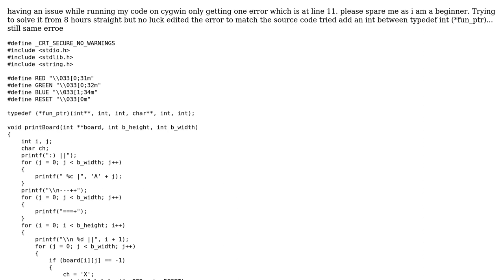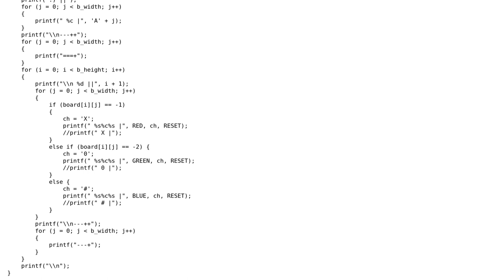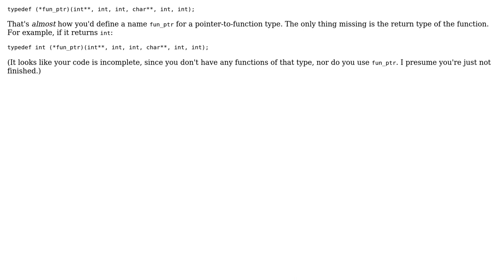syntax error near unexpected token `(' when running program in cygwin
With thanks & praise to God, and with thanks to the many people who have made this project possible! | Content (except music & images) licensed under CC BY-SA | Music | Images & others | With thanks to user Keith Thompson user Awais Akbar and the Stack Exchange Network Trademarks are property of their respective owners. You are responsible for your own actions.